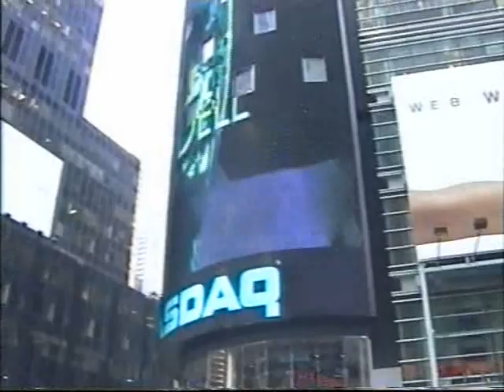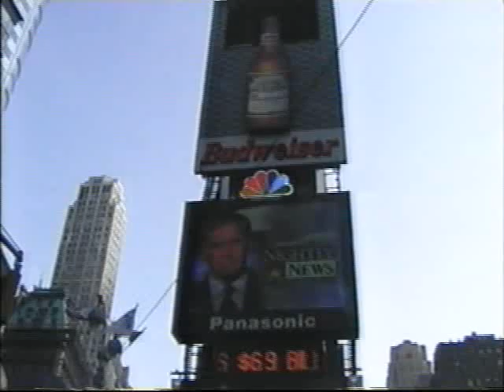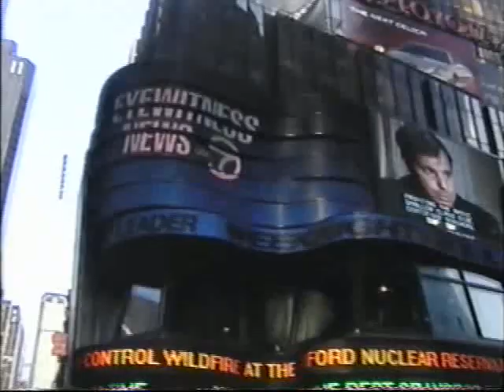Times Square.mp4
Times Square Broadway 2000